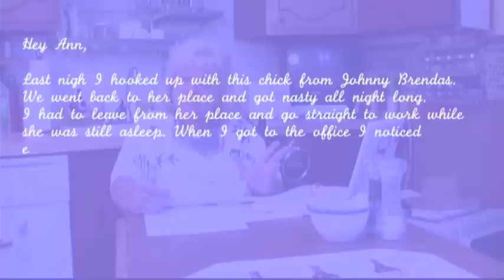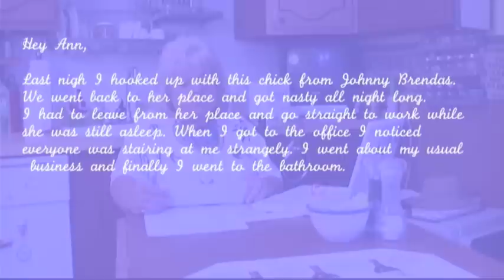Ask Ann Episode 8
This week, Ann dishes out the facts of life to some unsuspecting bitches!